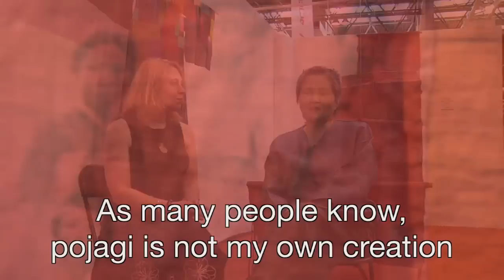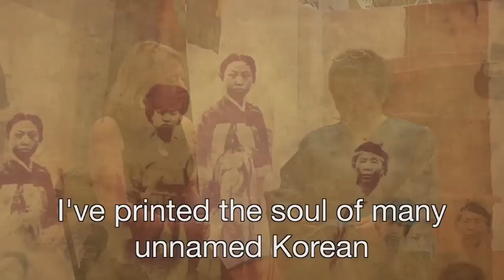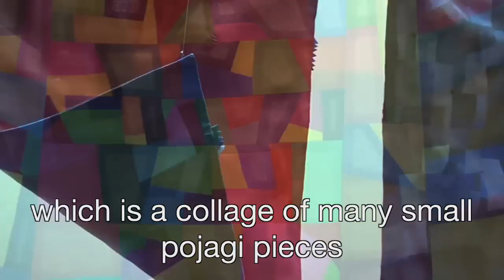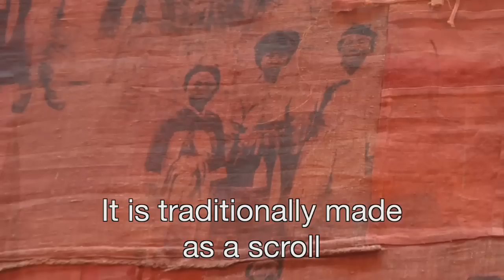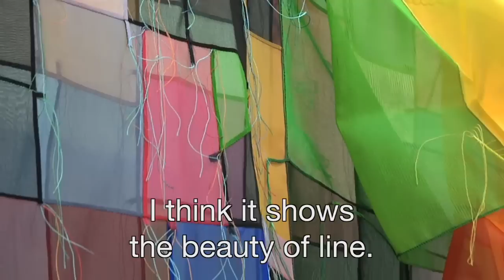Chunghie Lee: 'Pojagi and Beyond' at the 2009 Festival of Quilts, England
Pojagi ('Po-Jah-ki') Korean traditional wrapping cloths were originally made by nameless women throughout the Choson dynasty. (13921910).  In olden times, these womens world was their home, but today their world and work has moved beyond the gate of their houses and country into leading design schools and art festivals, as we find with the work of celebrated Korean Pojagi Artist, Chunghie Lee.

Not satisfied with traditional folding cloth methods alone, Chunghie Lee embraced the classical art form of Pojagi, and further expanded on it with a line of wearable art clothing, wall hangings, and multi-dimensional textiles, often incorporating old photographic images of simple peasant women peering out at us alone and in groups, as Lee puts it "in order to recognize and pay homage to the contribution they made to this traditional art form over the centuries".

"Pojagi and Beyond", as Lee refers to her course at the Rhode Island School of Design and in traveling exhibitions from Hawaii to the Victoria and Albert Museum in London, is one Korean woman's passion for creative fibre arts and her desire to teach others so that they may find in Pojagi the freedom and expression she finds from this ancient Korean art form.

Liz Cooper caught up with Chunghie Lee and interviewed her at the 2009 Festival of Quilts in Birmingham, England.

Filmed and Edited by Andrew Galli • Translations by Donghoon Ryan Lee